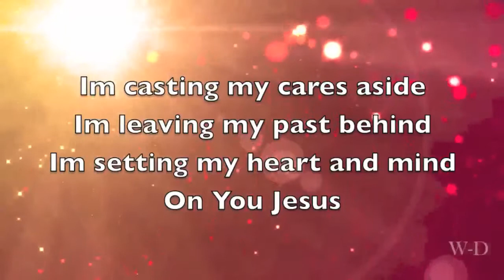Today Is The Day